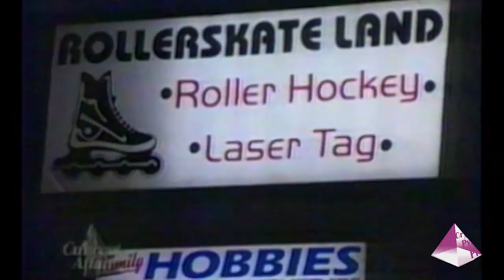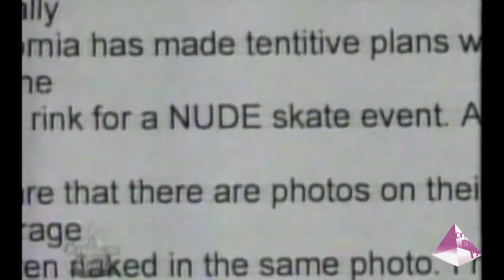A Current Affair - Nudists Story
Some feathers were ruffled when a Nudist group in San Diego decided to rent the local roller skating rink for an evening of skating in the nude.  The Santee Mayor Randy Voepel even got involved.  Crystal Pyramid Productions provided a two-person crew of Mark Schulze, Director of Photography and Videographer, and Patty Mooney, Sound Technician/ Producer to shoot interviews and B-Roll of all the participants in this entertaining story.